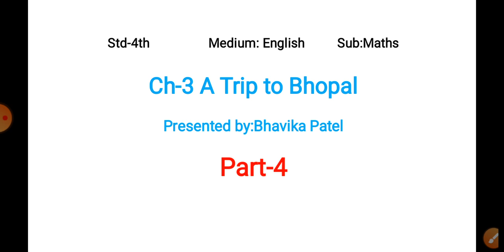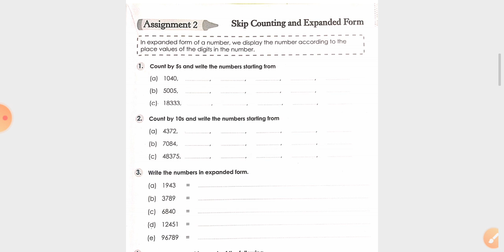EM - STD 4 - MATHS - CHAP 3 - PART 4 (02-09-2020)